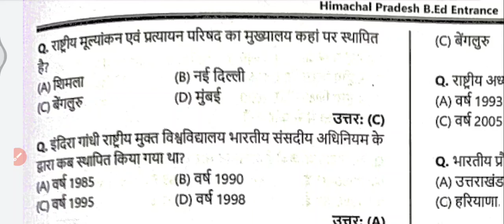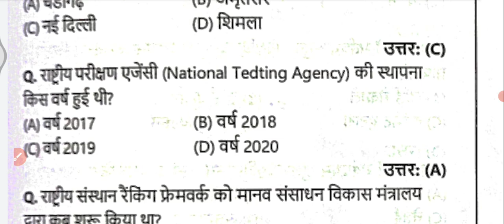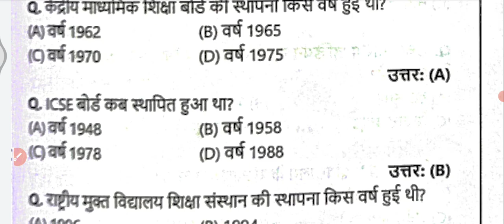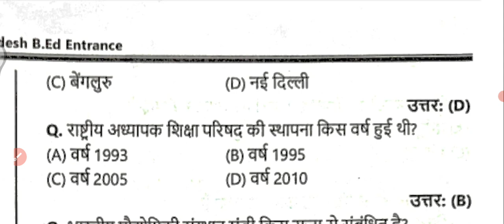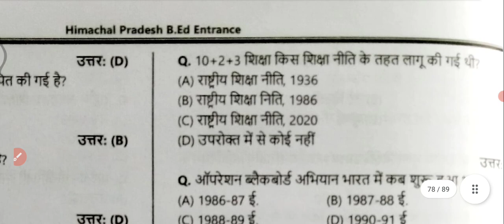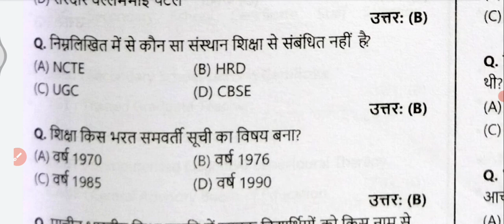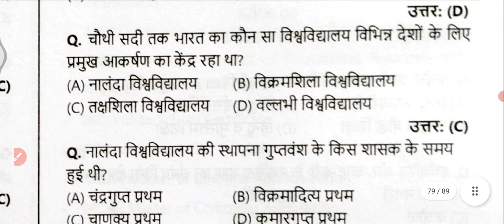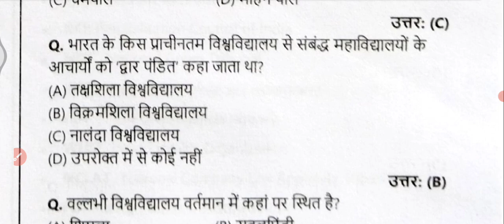Important questions on Commission and committee on Education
जो स्टूडेंट पेट में ज्वाइन करना चाहते हैं तो नीचे दिए गए लिंक के ऊपर क्लिक करें।

 Gmail contact

  अगर कोई hpu b.Ed entrance के लिए Paid batch join Krna चाहता हो तो इस whattsapp ग्रुप को join करें।।